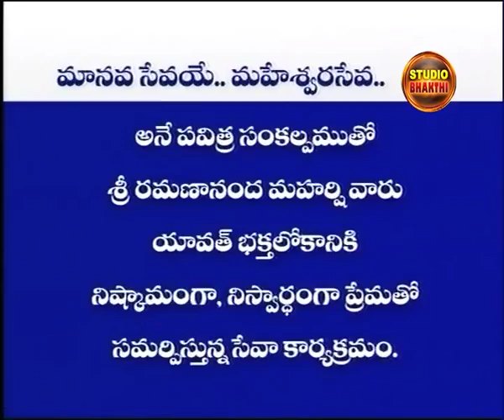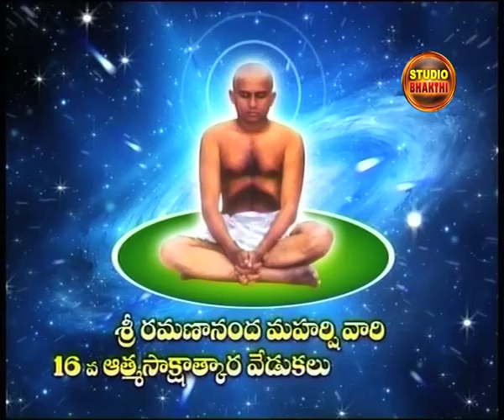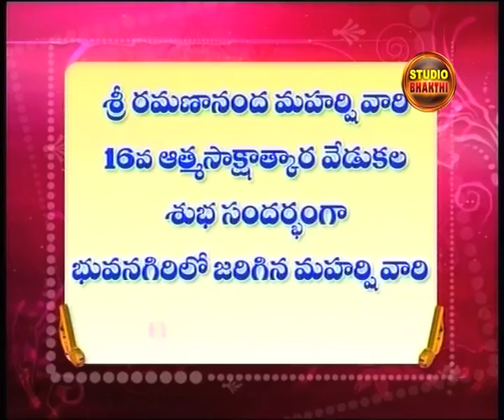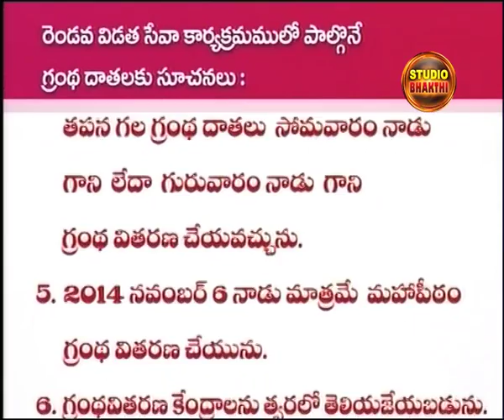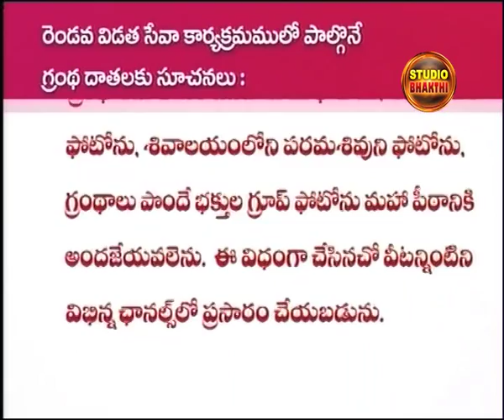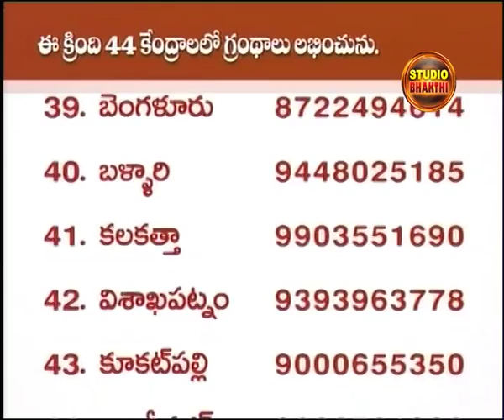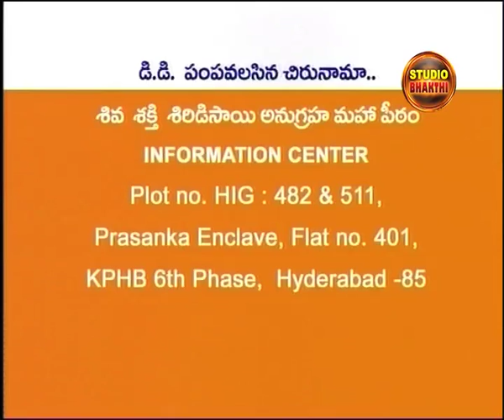Sri Ramanananda Maharshi: Brahma Gnanam:28/07/14 | Studio Bhakthi